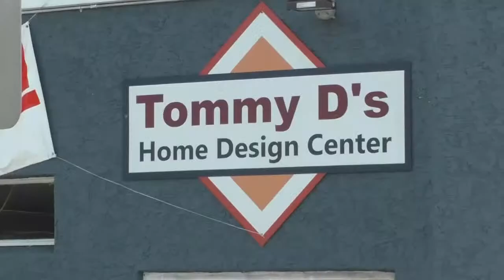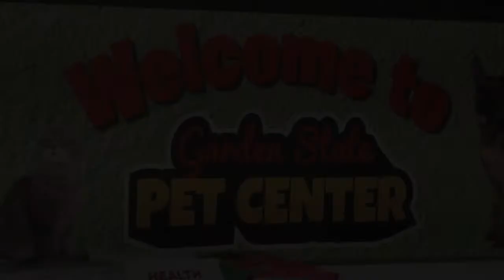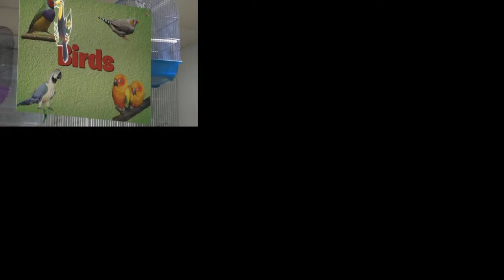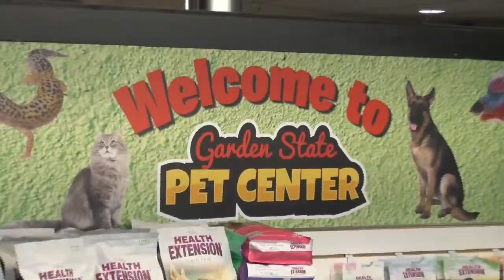2024 Ralph Shaw Consolation: Cinnaminson Pirates @ Bishop Eustace Crusaders (Baseball, 4/7/24)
This is a broadcast of baseball between Cinnaminson and Bishop Eustace on Dan Wilkins Broadcasting.